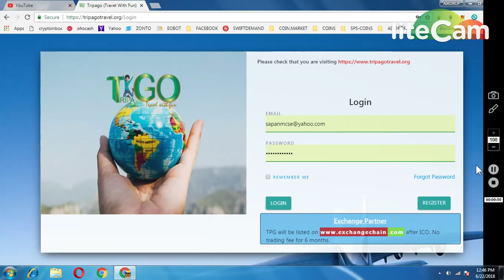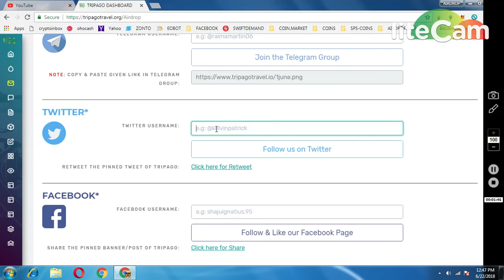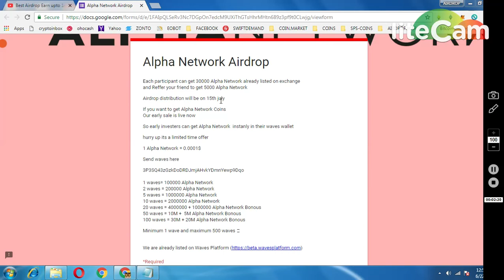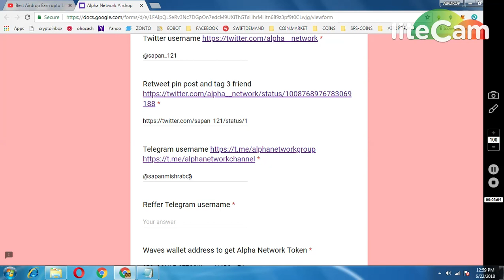TRIPAGO (0.05 ETH TPG TOKEN)|| 30000 ALPHA NETWORK TOKENS